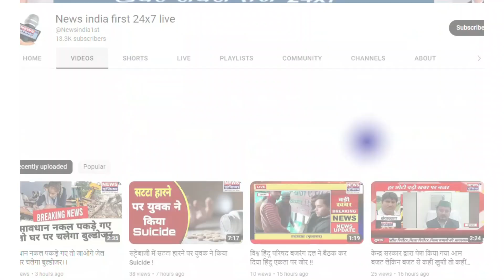Chhattisgarh में Bhagwant Mann की Latest Speech 🔥| Chhattisgarh Election 2023 | Aam Aadmi Party